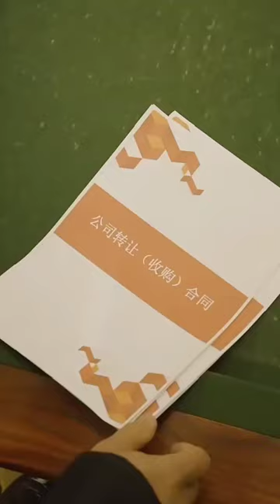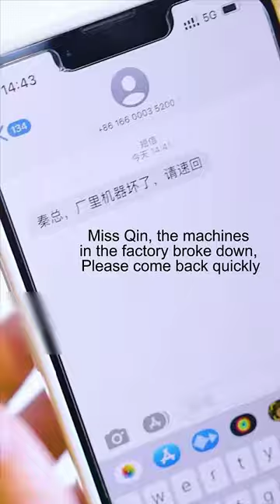The scheming woman tried to frame the beautiful CEO, but the poor boy arrived in time to save her!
"Guardian of the Goddess" part2

History Technology Travel Science Fiction#Military#Goddess